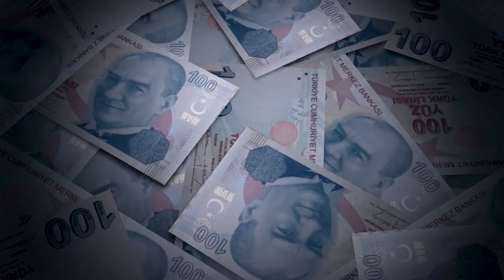no copyright 5 different money animated background [black mart]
this video have 5 different money background
Dollar
Euro Money
Turkish Money
Russian_Money
China_Money
background music link given below:

📨 Track Submission ▼